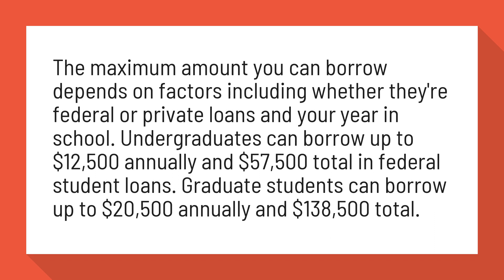How much can I borrow in student loans?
How Much Student Loan Can I Get? — NerdWallet

The maximum amount you can borrow depends on factors including whether they're federal or private loans and your year in school. Undergraduates can borrow up to $12,500 annually and $57,500 total in federal student loans. Graduate students can borrow up to $20,500 annually and $138,500 total.